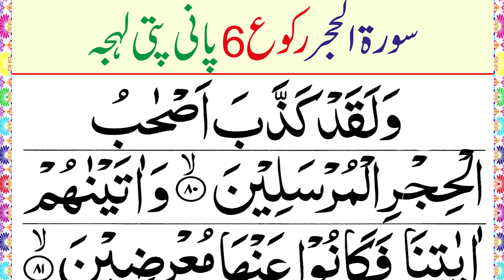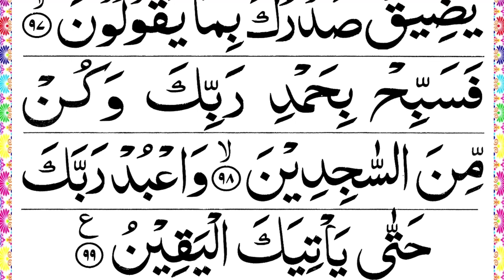Surah Al Hijr Ruku 6 with HD Text | Recitation of Holy Quran | Panipatti Tilawat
In This Video:
Surah Al Hijr Ruku 6 with HD Text
Recitation of Holy Quran
Panipatti Tilawat Qari Muzzammil